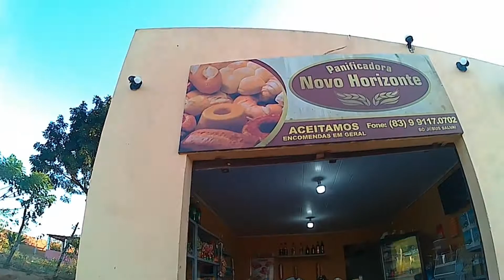parada pra matar à fome de um ciclista